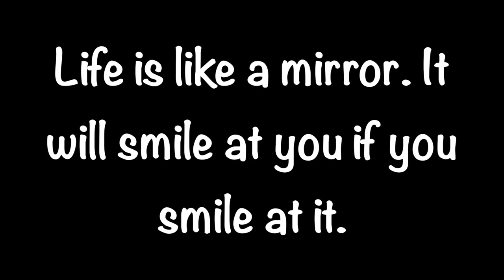Mirror Image | ATA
Mirror Image - With the current situations prevailing in the country, we must understand that humanity stands much above any community and every religion speaks the same message through their deities. Selection of the Krithi comes from my guru who believed this song would help surpass all obstacles and make your day happier. This video depicts how a day starts in different parts of our country.

Arranged by Anant Sai
Vocals by Namitha PC
Krithi: Mahaganapathim
Raaga: Naatai
Composer: Sri. Muthuswami Deekshithar
Video courtesy: Videvo